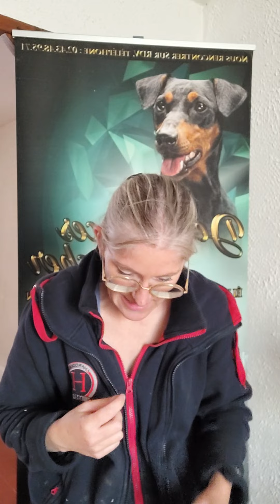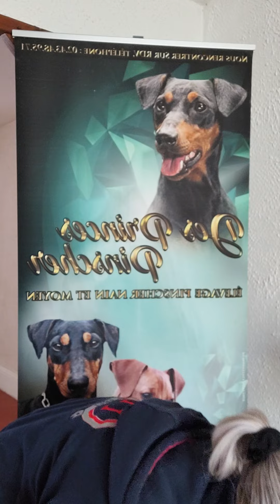Utilisation du Kong et sa mousse Easy Treat 😋